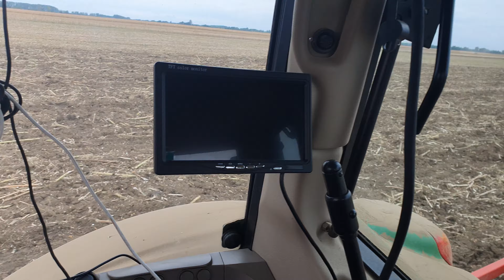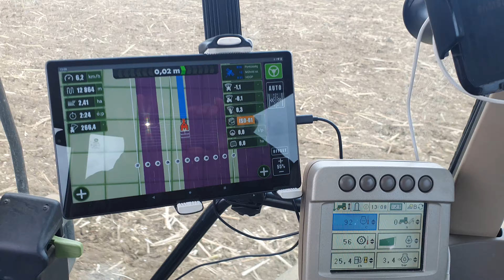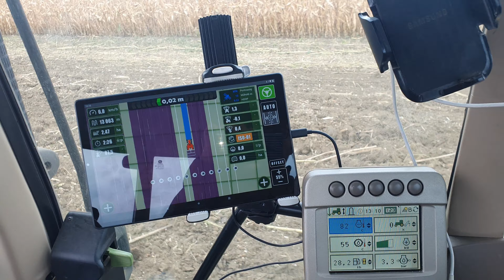MachineryGuide RTK grubberezés száraz talajon!